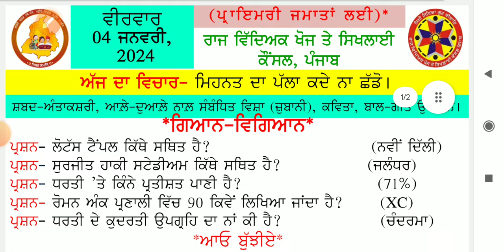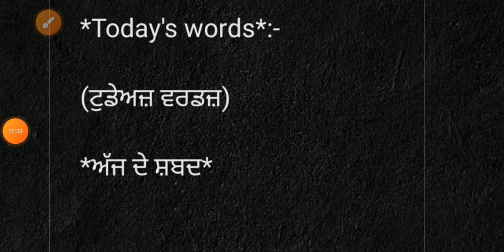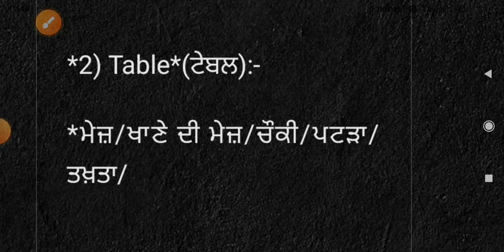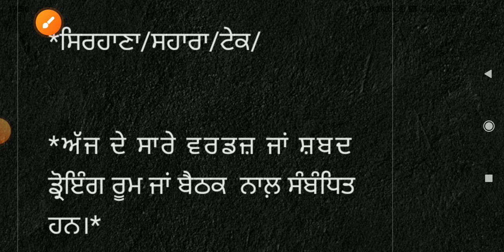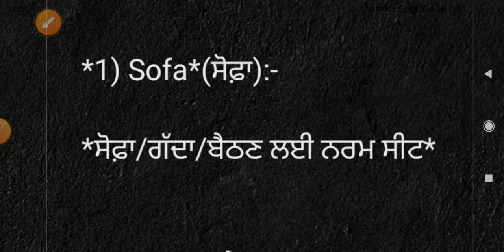morning slide 04 January 2024। morning slide।morningslide word meaning#gk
morning slide।

morning slide ।
 2January morning slide
4 January morning slide
morning slide 4 January 2024
4/01/2023 morning slide
moring slide 02 January 2024
02January morning slide
2 Jan morning slide
19 December morning slide
19 dec morning slide
01/01/2024morning slide
primary morning slide
16 dec morning slide
16 December morning slide
16/12/2023 morning slide
12 dec morning slide
12 December morning slide
12/12//2023 morning slide
morning slide today
8dec morning slide
8 December morning slide
8/12/2023 morning slide
7 dec morning slide
6dec morning slide
6 December morning slide
6/12/2023 morning slide

5dec morning slide
5 December morning slide
5/12/2023 morning slide
1 dec morning slide
1 December 2023 morning slide
1/12/2023 morning slide
1december morning slide
daily morning slide
morning slide
23 nov morning slide
daily morning slide
23/11/2023 morning slide
morning slide 23 November 2023
23 November morning slide
22 November morning slide
22 nov morning slide
daily morning slide
22/11/2023 morning slide
daily morning slide
20 November morning slide
20 nov morning slide
daily morning slide
20/11/2023 morning slide

15November morning slide

15 nov morning slide
15/11/2023 morning slide
morning slide 15 November 2023
morning slide

9November morning slide
9 nov morning slide
9/11/2023 morning slide
3November morning slide
3 nov morning slide
3/11/2023 morning slide
3 nov 2023 morning slide

2November mornjmg slide
 2 Nov morning slide
02/11/2023 morning slide
19 October2023 morning slide
19oct 2023 morning slide

18 oct 2023 morning slide
18/10/2023 morning slide
morning slide 18 October 2023
9 oct 2023 morning slide
morning slide 9 October 2023
9/10/2023 morning slide
10 oct 2023 morning slide
morning slide 7october 2023
10 October 2023 morning slide
10/10/2023 morning slide
10 oct morning slide
5 oct 2023 morning  slide
5october 2023 morning slide
morning slide 5/10/2023
6 oct 2023 morning slide
5 October 2023 morning slide
morning slide 6/10/2023
6/10/2023 morning slide

4 oct 2023 morning slide
4October 2023 morning

3 October 2023 morning slide
3October moning slide
morning slide 3 october
3 oct 2023 morning slide
3/10/2023 morning slide
morning slide 3/10/2023
5th class registration new update
5th registration kase kare
udise plus student model
udise plus teacher model
udise plus student add kase kare
pppp morning slide 26oct 2023
morning slide 26 October 2023 padho punjab padhao Punjab

daily morning slide 3october 202
morning slide 30 September 2023.morningslide wordmeaning genralknowlage gk @schoolnews123
29 September morning slide
29September 2023 morning slide
morning slide 28 September 2023.

morning slide 27sept September 2023।morningslide wordmeaning generalknowledge ‎@schoolnews123

 HASTAG📌📌📌

education department mohali
morning slide 26 September 2023

primary School daily morning slide
primary school 26sept morning slide
sarkari primary school morning slide
morning slide word meaning
26 sept morning slide word meaning
primary knowlage